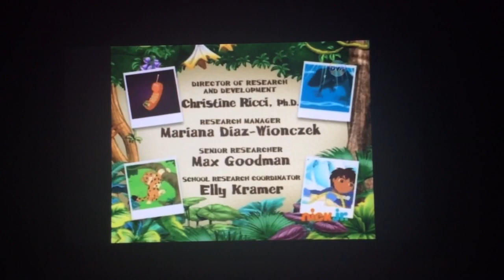Go Diego go end credits Spanish